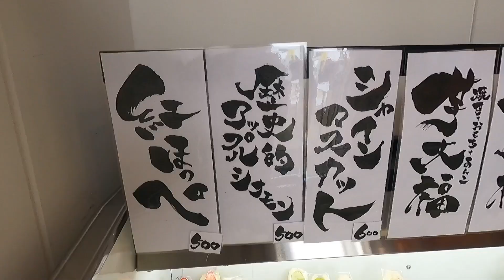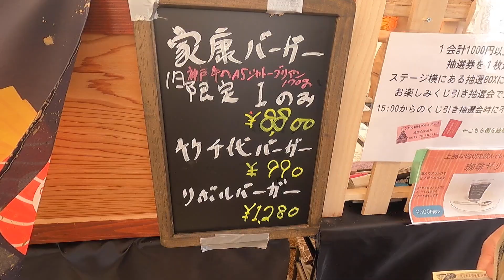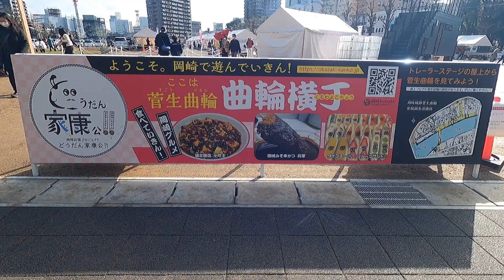【岡崎公園】【食べ歩き】【飲み歩き】地球の散歩〜食べ歩き〜Vol18どうする岡崎グルメフェス❗️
アロマ&ハーブのプロのマスターが
明日からの元気に役立てて
いただきたいと思い作成している動画です

命と向き合った日々から、当たり前の幸せな日々へ
素直な自分の気持ちを綴っています
よろしければ、下記もご覧ください

・本チャンネルで提供するアロマテラピー、メディカルハーブ等の情報は医療の代替行為となるものではありません。

・精油、メディカルハーブ等を使用する際には、製品の取扱説明書や注意事項等を読み、正しくお使いください。

・小さなお子様、妊産婦、お年寄り、既往症のある方、健康状態の気になる方は、事前に医師にご相談の上ご使用ください。